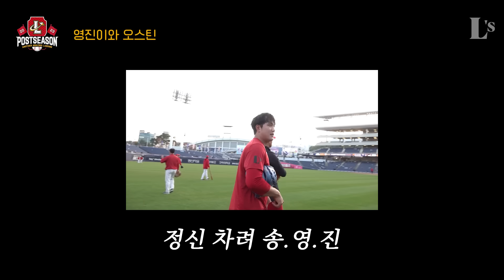희망의 불씨를 살린 남자들ㅣ준PO 미방분 모음.zip